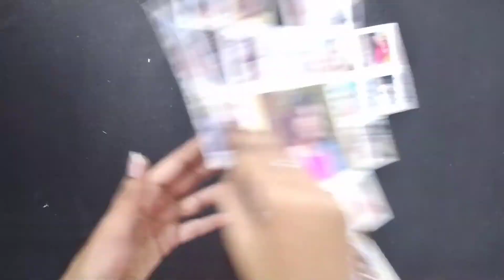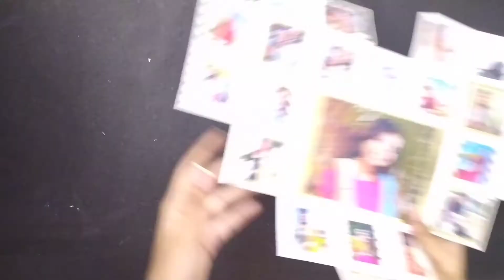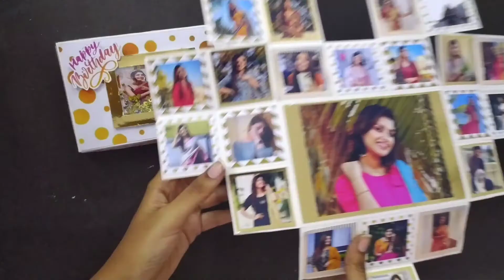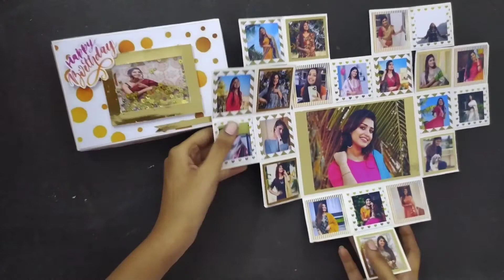Heart photo box | Valentine's special gift | Anniversary, Birthday Box | Multi fold heart card box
This is a tutorial video on how to make Heart Photo Box for birthday.